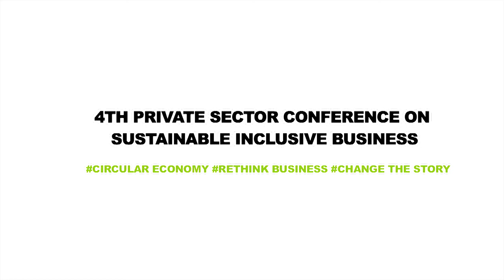Teddy Kinyanjui Seedballs